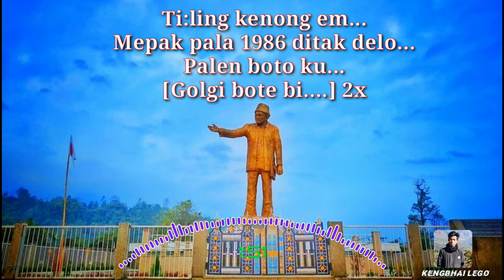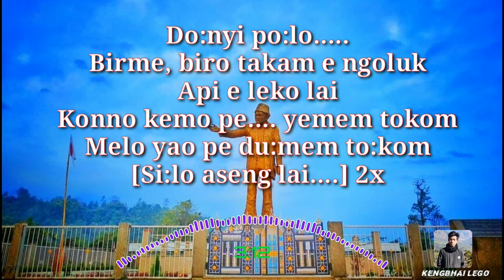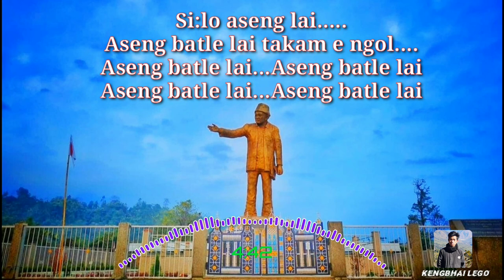Silo Aseng Lai | Adi Song | Arunachal Pradesh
Lyricist: Tayem Tatak
Singer: Tayem
            : Rina
            : Yagur
            : Oyin
            : Tabiram
            : Tiyem

[Silo aseng lai.
Aseng batle lai takam e ngol.
Aseng batle lai...Aseng batle lai] 2x

Si:lo pidung ku...Do:nyi polo longe adung
Si:lo pi:dung ku.
[Ngolu aseng lai] 2x

Ti:ling kenong em.
Mepak pala 1986 ditak delo.
Palen boto ku.
[Golgi botte bi. ] 2x

Silo aseng lai.
Aseng batle lai...Aseng batle lai

Do:nyi po:lo .
Birme, biro takam e ngoluk
Api e leko lai
Konno kemo pe. yemem tokom
Melo yao pe dumem tokom
[Silo aseng lai. ] 2x

Situm bamupe. yemem tokom
Simyo balang pe du:mem tokom

Silo ngoluke yelam angun e unlen kakuyi
[Do:nyi angun pe... po:lo lolat pe] 2x

Silo aseng lai.